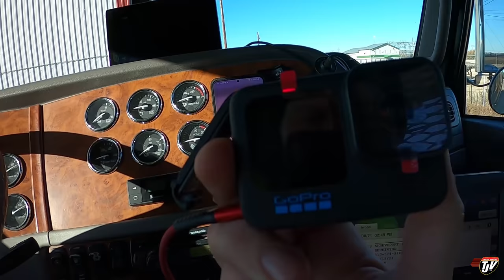GOPRO HERO 10 BLACK | My Trucking Life | Vlog #2405